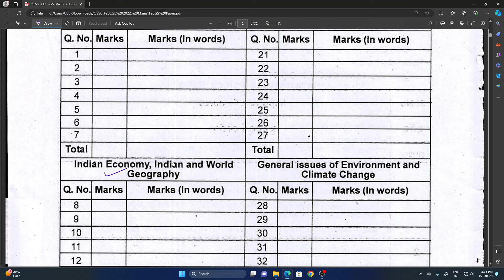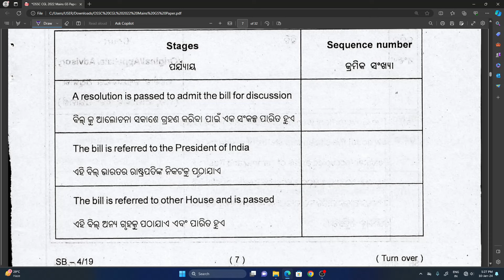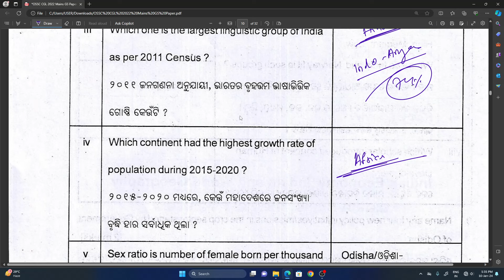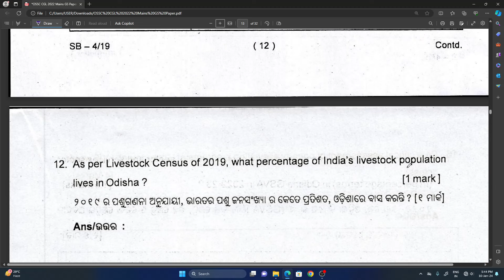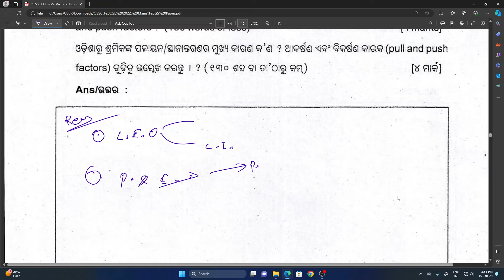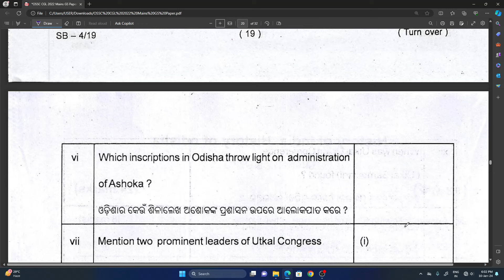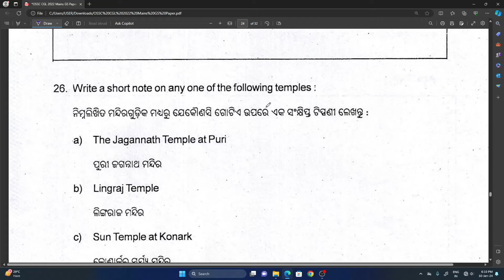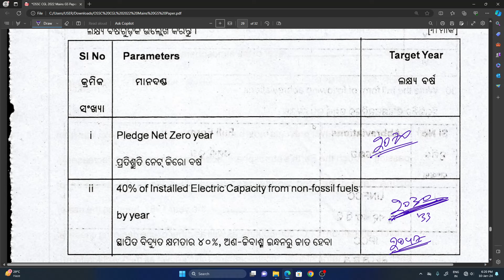OSSC CGL MAIN PAPER ANSWER 👈Explained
About The Video :
Here I presented Important OSSC CGL 2022-23 MAIN GK